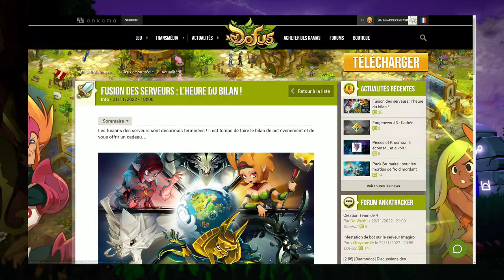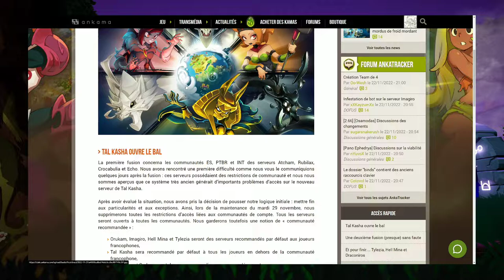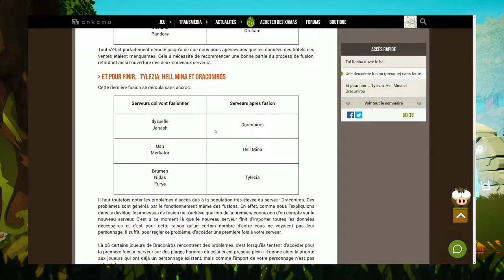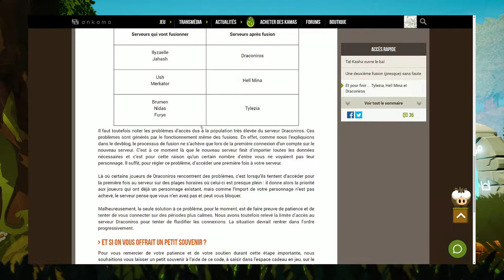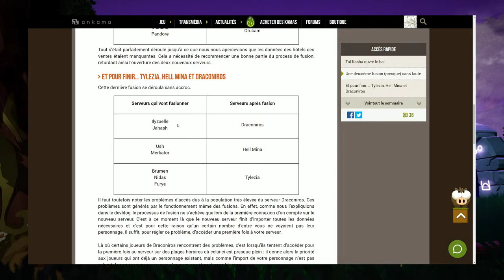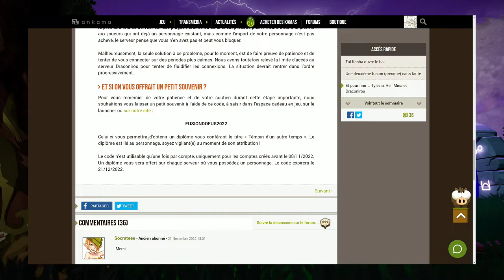(🔊) FUSION DES SERVEURS: L'HEURE DU BILAN !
Mon Setup !